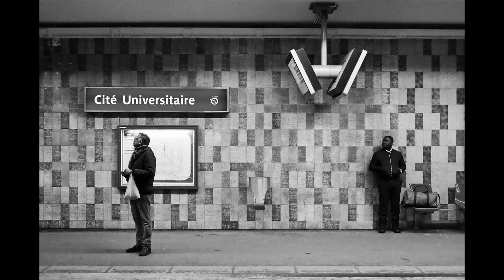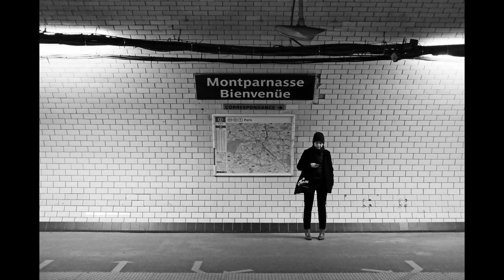Elastik - Instru 7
album "Dystopie" - 2019
Photos : Emmanuel Nguyen (mongros93)